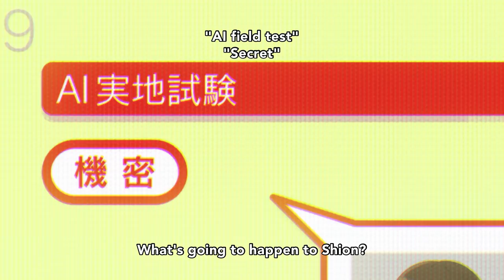Sing a Bit of Harmony | Official Trailer 3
Shion's an AI?! 😱

Our World Is Yours. Dive In.